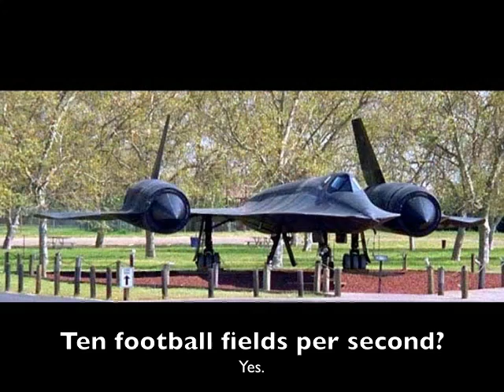Castle Air Museum: MiG-17 Rollout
PLEASE NOTE:  September 7, 2011 -- The MiG-17 is returned to the Commemorative Air Force.  This aircraft is no longer at Castle.

The Castle Air Museum rolls out display aircraft number 52, a Soviet designed, Chinese built, MiG-17 -- NATO Code: Fresco.  The MiG-17 was a high-subsonic performance jet fighter produced by the USSR from 1952.  It was armed with one 37mm cannon having 40 rounds and two 23mm cannon having 100 rounds.  The aircraft had a single hard point on each wing for either a 50kg (110 lb) bomb or external fuel tank.

Many thanks to all who contributed on this effort!

In the Reference Department, here is a video I shot of a MiG-21 flight: